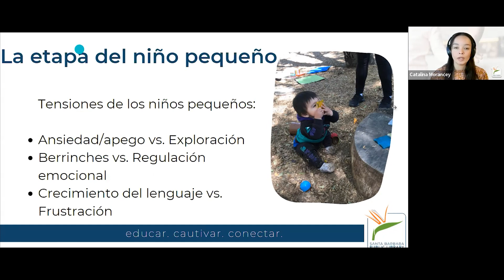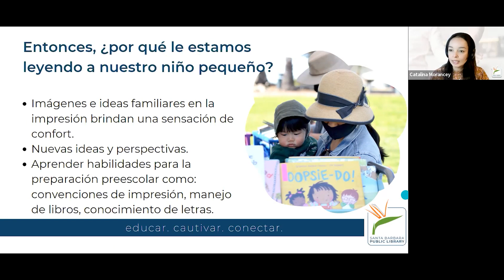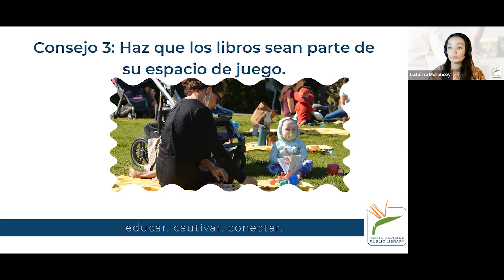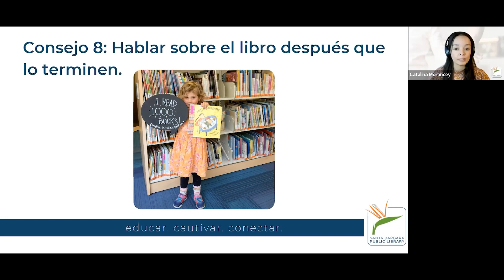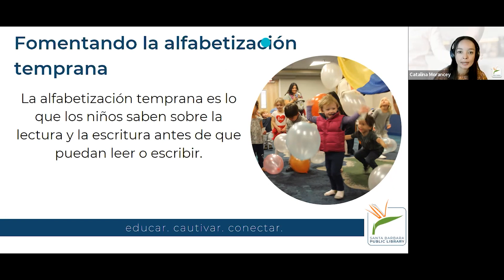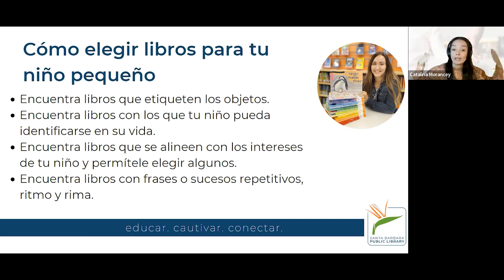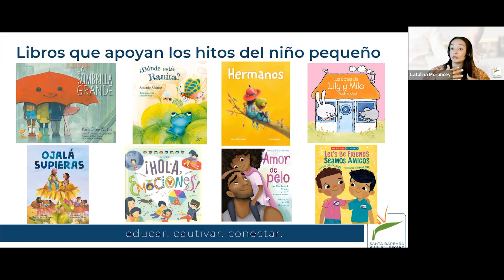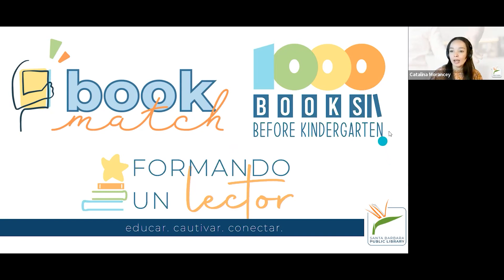Formando un lector | Lectura con un niño pequeño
En esta clase, hablamos de los consejos sobre la importancia de la lectura para los niños pequeños. Revisamos los hitos del desarrollo, las mejores prácticas y las formas de apoyar los intereses únicos de tu hijo.

Esta clase forma parte de la serie "Formando un lector" de la Biblioteca Pública de Santa Bárbara y está diseñada para ayudarte a apoyar las necesidades de lectura de tu hijo. Cada mes nos centraremos en un grupo de edad diferente o en un tema relevante para apoyar a los jóvenes lectores.